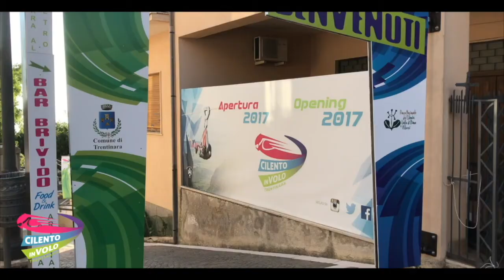58 ganu victor e silvana